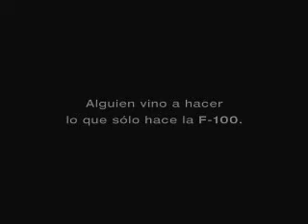Herencia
De JWT para Ford